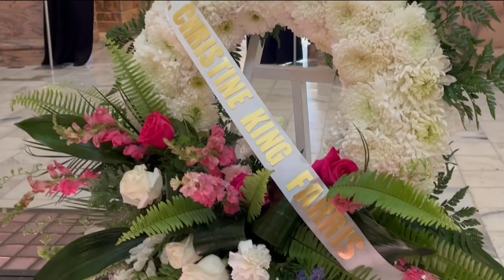Final farewell to renowned educator, author and Civil Rights activist Dr. Christine King Farris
King Farris is the fourth Black American to lie in state in the Capitol